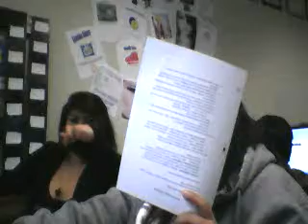Vlogging in class at La Sierra High School 2011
just record wat i do in class wit the friends at la sierra high school..